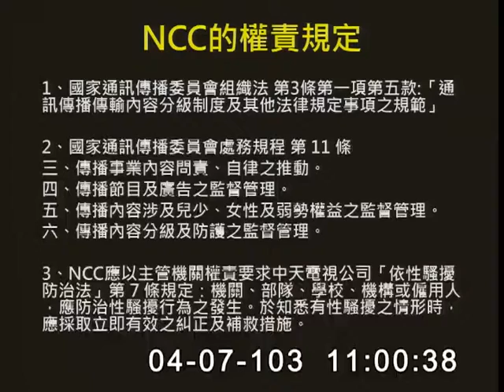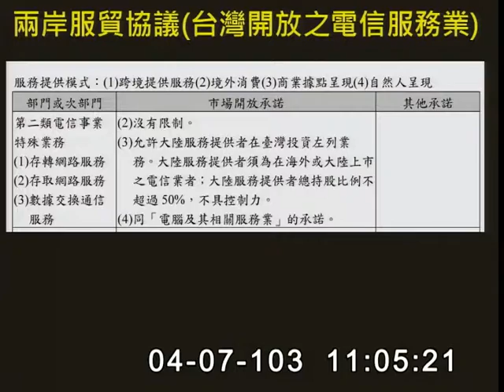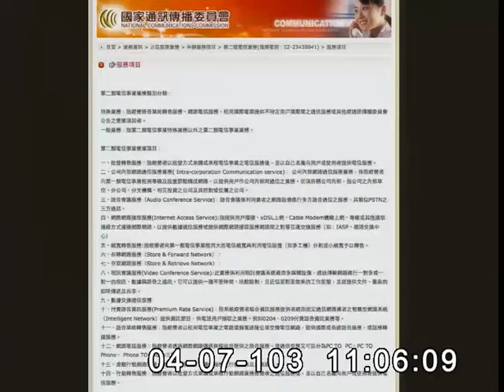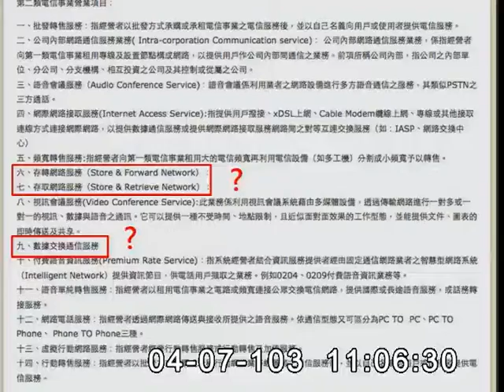2014-04-07 第8屆第5會期交通委員會第6次全體委員會議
會議簡介: 立法院第8屆第5會期交通委員會第6次全體委員會議邀請國家通訊傳播委員會主任委員石世豪列席就「行動寬頻(4G)業務申設進度」提出報告，並備質詢。(4月7日及4月9日二天一次會)

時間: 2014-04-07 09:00